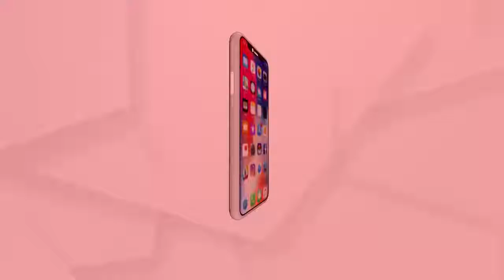ପତିତପାବନଙ୍କ ସକାଳ ଆଳତୀ ଓ ଶ୍ରୀମନ୍ଦିର ଦୁଆରଫିଟା ନୀତି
ଘରେ ବସି ଦର୍ଶନ କରନ୍ତୁ ପତିତପାବନଙ୍କ ସକାଳ ଆଳତୀ ଓ ଶ୍ରୀମନ୍ଦିର ଦୁଆରଫିଟା ନୀତି ...